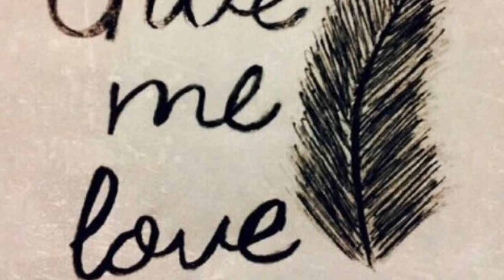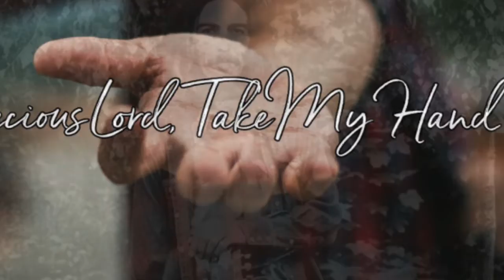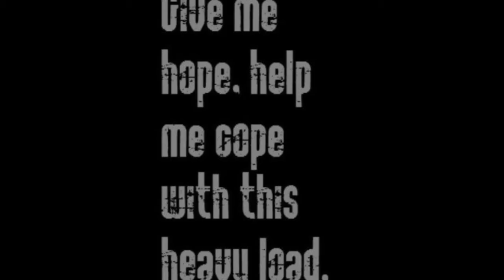Give Me Love(Peace on Earth) By George Harrison /Cover Song By Robert F 🌹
Robert F ❤️ Version